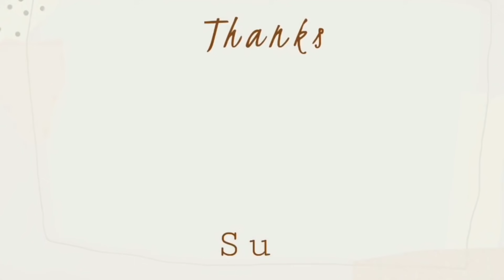TUTORIAL HIJAB SEHARI HARI ✨ hanya 1 jarum | kakpit channel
Assalamualaikum

Aku mau ngenalin pashmina dari hijab.fen
Ukuran 180x75cm
Warna yang aku pake warna black dan light chocolate✨
Dan kalian bisa pesan lewat shopee dan instagramnya ya

✨semoga tutrialnya membantu kalian yang lagi belajar hijab🥰